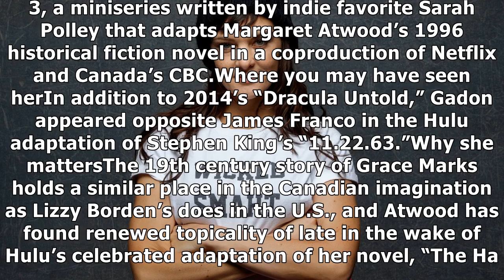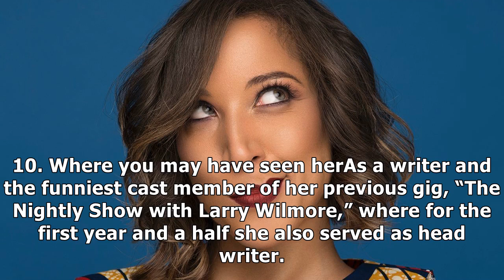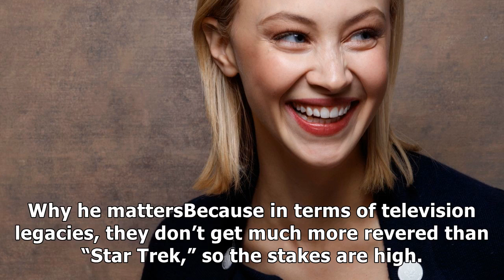Sarah gadon, frankie shaw, brandon micheal hall and other new faces to watch out for on tv this fall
While a new season always offers its usual crop of familiar faces in new places such as David Boreanaz in “SEAL Team” and Leah Remini reuniting with “...